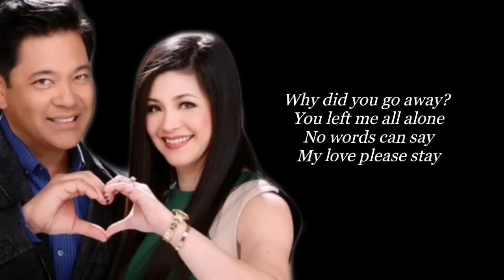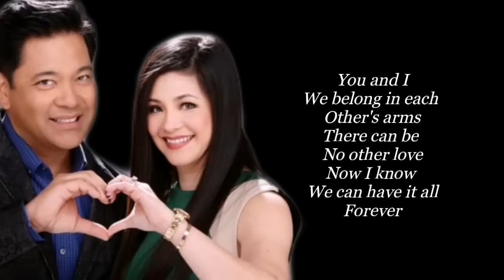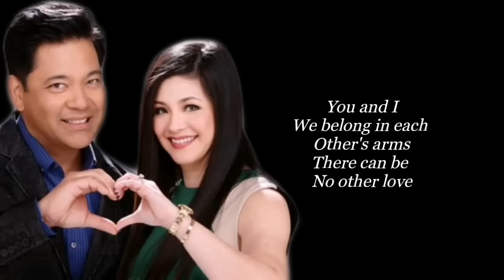FOREVER | MARTIN NIEVERA AND REGINE VELASQUEZ | AUDIO SONG LYRICS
Forever
by: Regine Velasquez & Martin Nievera

Why did you go away?
You left me all alone
No words can say
My love please stay

We have moments left to share
You and I
We can make it anywhere

We belong in each other's arms
There can be no other love
Now I know we can have it all
Forever

Each nigth I pray
That we can be together
Once again
Forever more we'll stay
In love this way
No matter what they say until the end

Forever

Forever